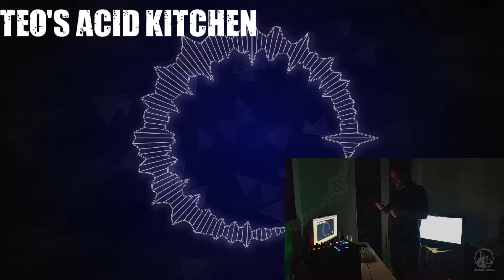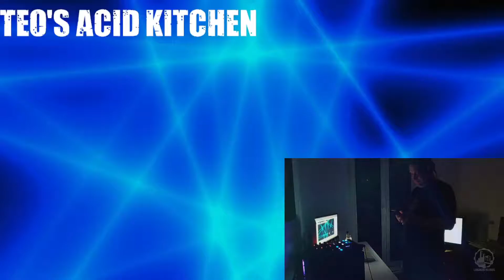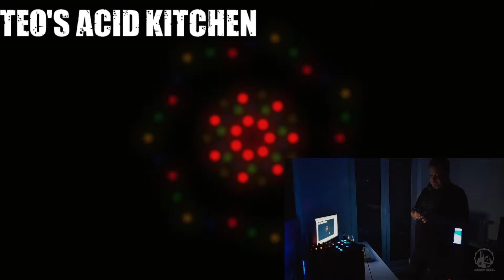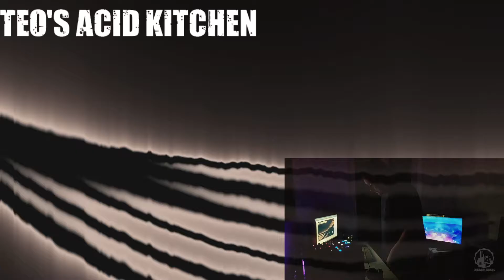DeNitro (Teo) Acid set (20-05-2021)